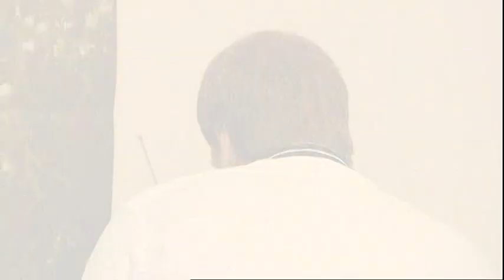Paddy McGuinness - All Star Balls-Ups (Out-Takes)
Paddy, McGuinness, the everyman working class hero, shows you how footballers are overpaid, oversexed and over rated in his latest DVD - All Star Balls-ups.

With the help of a host of his famous football buddies Paddy comments shows us clips of the funniest, humiliating and most outrageous balls-ups in football

"At just 45-50 minutes long, this has to be the worst value football 'gone wrong' DVD i've bought. Then again, this was a Christmas present, so it had to be bought! Paddy McGuiness compiles a good funny selection of various clips, mainly from the past couple of seasons. He divides it up into sections, from disciplinary, to keepers howlers, all separated by him walking around the gardens and rooms of his 'stately home'. Don't believe the advertising around the past players having an input in this - basically, they're just extras who all get a line to say each! Another few grand for the likes of Phil Thompson and Chris Kamara for just acting for a few seconds each... Paddy himself does an ok job, though if they cut out all the arseing around and talking he does (non football related) they could have included plenty more clips.
This is a good DVD, but as I said it just doesn't seem good value for money. Wait till its in the five quid range, because it's not something you'll be watching repeatedly."